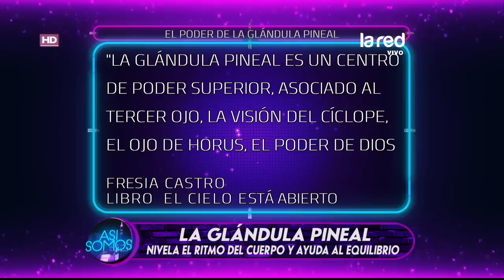Salfate nos contó el experimento vinculado a la glándula pineal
"La glándula pineal es un centro de poder superior, asociado al tercer ojo, la visión del cíclope, el ojo Horus, el poder de Dios", según Fresia Castro en su libro "El cielo está abierto".